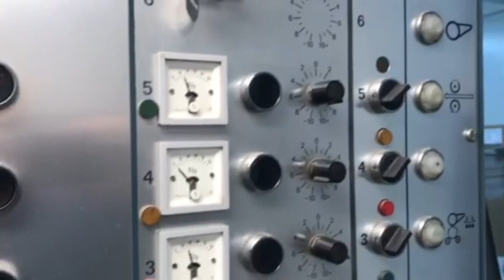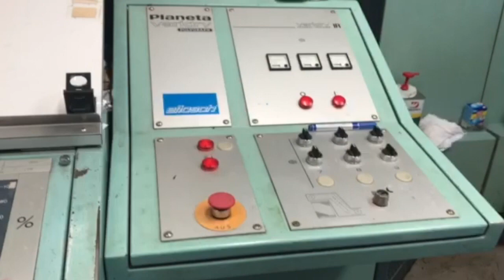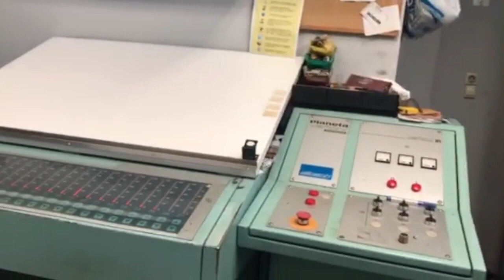Planeta Varimat V54 21